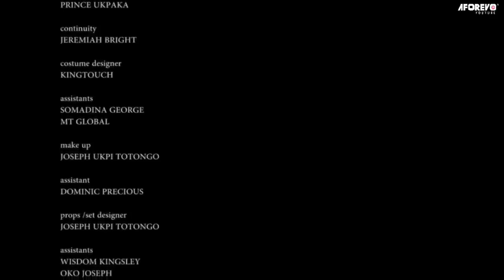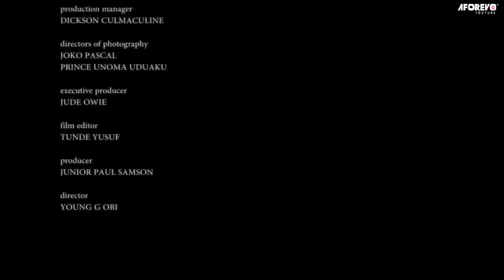They Laughed At Him Thinking He's A Poor Village Boy Not Knowing He's A Rich Man